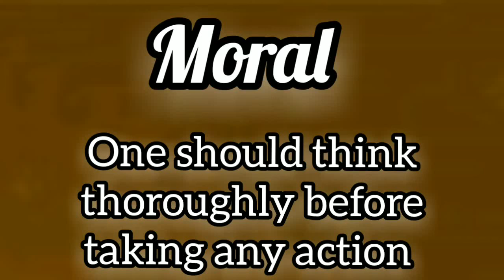The Monkey and the Crocodile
# monkey and crocodile story